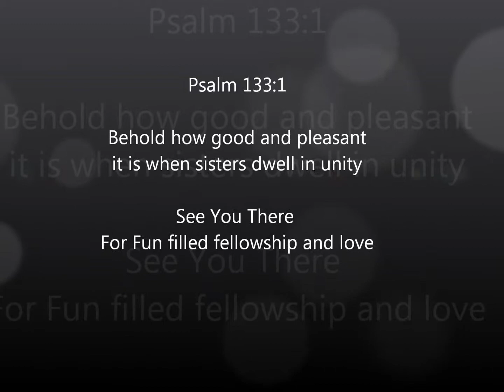WEM Fellowship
WEM Ministry
Meet and Greet Fellowsip Breakfast
January 21, 2013
9:00am - 100:am
Luby's At South Past Oak & 610
Houston, Texas